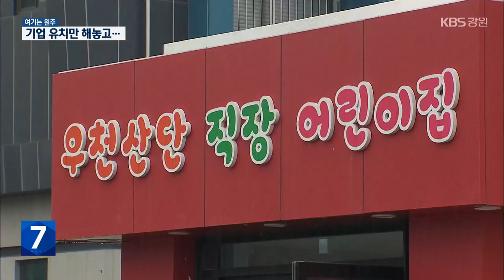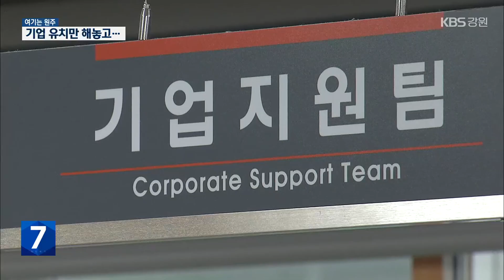[여기는 원주] 기업 유치해 놓고…관리는 ‘미흡’ / KBS 2023.09.20.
[앵커]

 원주입니다.

 횡성의 전기차 제조업체인 '디피코'가 법원에 신청한 기업회생 절차가 개시 결정됐습니다.

 앞으로 기업 인수 합병 등 여러 절차를 거쳐야 하는데요.

 이 때문에 횡성군이 기업만 유치해 놓고  관리는 미흡했던 것이 아니냐는  지적이 나오고 있습니다.

 [리포트]

 올해 초 준공된 어린이집이 닫혀 있습니다.

 어린이집에 들어올 아이가 2명밖에 없기 때문입니다.

 예산 15억여 원이 쓰였지만, 운영은 언제 될지 미지수입니다.

 이용 원아가 없는 이유는 청년층 위주로 많게는 180여 명을 고용하던 디피코의 직원 수가 급감했기 때문입니다.

 [산업단지 관계자/음성변조 : "3월에 개원하려고 했었는데요. 그런데 디피코가 다 나갔어요. 다른 데도 덩달아서 그냥 다니는데 다닌다고 해서..."]

 57억 원을 들여  지난해 9월 조성된 횡성 이모빌리티 지식산업센터도 타격을 받고 있습니다.

 2달 전 입주자 모집에서 14개 공간 가운데 2곳만 입주자를 선정했습니다.

 핵심 전기차 제조 업체가 사실상 존폐 위기에 놓이면서 산업 확장의 구심점이 없기 때문입니다.

 상황이 이런데도 횡성군의 기업 관리 역량은 미온적입니다.

 디피코, 모빌리티 기업체 7곳과 상생 협의회조차 없이 보조금 지급 등 통상적인 업무만 대응해왔습니다.

 [도만조/횡성군 경제정책과장 : "저희가 상담을 받았을 때 저희가 할 수 있는 게 있고, 강원도나 국가 쪽에 건의할 사항도 있고 해서, 그 나름대로 저희가 역할은 지금 계속하고 있었습니다."]

 일자리 500개 창출을 위한 횡성형 일자리 협약 기간은 내년까지 1년 연장시켜 놓았지만, 입주 예정 기업체는 이미 떠났습니다.

 [이한주/횡성군 전략사업팀장 : "디피코가 회생은 하리라고 저희는 기대하고 있지만, 안 된다고 하더라도 충분히 다른 완성차를 만들 수 있는 기업체들이 들어와서 그 시설들을 활용해서..."]

 이 때문에  핵심 산업 육성을 위해 보다 적극적인 기업 지원이 필요하다는 지적이 나오고 있습니다.

 이에 대해 횡성군은 유치 기업의 지역 경제 파급효과를 높이기 위한 기업체와의 협의와 소통을 확대해 나가겠다고 밝혔습니다.

원주 기업도시 샘마루도서관 개관식

원주 기업도시 안에 있는 샘마루 도서관이 개관식을 열고, 내일(21)부터 운영에 들어갑니다.

샘마루도서관은 22,000여 권의 장서를 보유하고 있고, 어린이자료실과 다목적실, 디지털 창작소 등의 시설을 갖추고 있습니다.

샘마루도서관 조성에는 142억 원의 사업비가 들었습니다.

횡성군, 우천면 지역 하수관로 확충 추진

횡성군이 우천면 백달리와 상대리, 법주리 마을을 대상으로 하수관로를 확충합니다.

이에 따라 내년 12월 말까지 국비 등 64억여 원을 들여 10km의 하수관로를 새로 설치합니다.

또, 2025년까지 사업비 217억 원을 들여 횡성읍 생운리, 갑천면 율동리 등 8개 마을에도 하수도를 설치할 계획입니다.

제7회 강원 문해자랑 대잔치 ‘청춘만개’ 평창 개최

제7회 강원 문해자랑 대잔치 '청춘만개'가 오늘(20일) 평창 국민체육센터에서 열렸습니다.

강원도와 교육부 주최로 열린 '청춘만개'는 도내 23개 문해교육기관 문해 학습자와 교사 등 600여 명이 참가한 가운데, 문해 학습자가 출품한 시화전 시상식과 학습 내용 발표회, 축하 공연 등으로 진행됩니다.

강원 청춘만개는 '대한민국 문해의 달'인 9월을 기념해, 2016년부터 연례 행사로 열리고 있습니다.

2023원주기업종합박람회서 33억 원 계약 성과

이달(9월) 17일 폐막한 2023 원주기업 종합 박람회에서 33억 원의 계약 성과를 거둔 것으로 집계됐습니다.

원주시는 34개 기업이 참여한 수출 상담회에서 126건, 345억 원 규모의 수출 상담이 이뤄졌고, 이 가운데 6개 기업이 33억 원의 계약 성과를 올리며 업무협약을 체결했다고 밝혔습니다.

또, 현장 판매와 라이브 커머스를 통해 1억 2,959만 원의 매출을 기록했습니다.